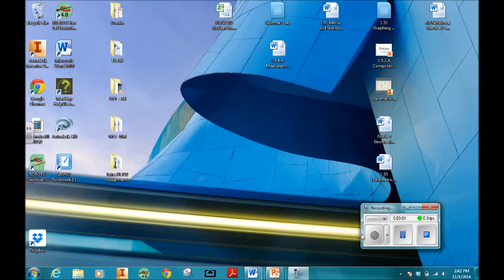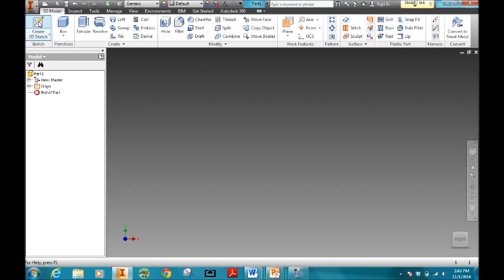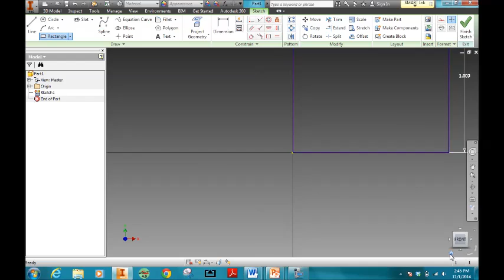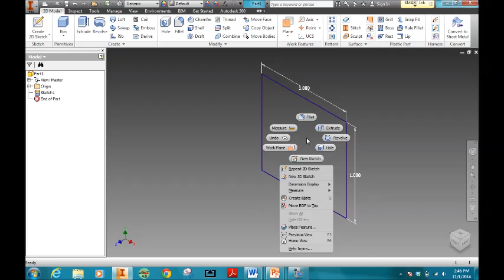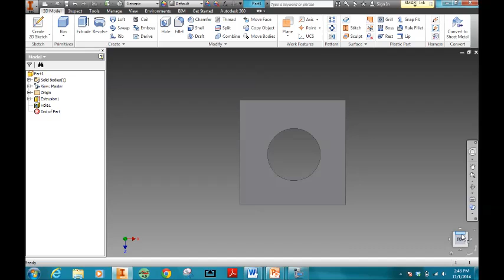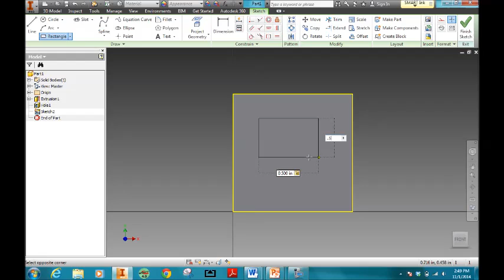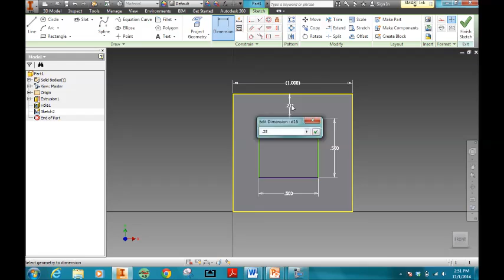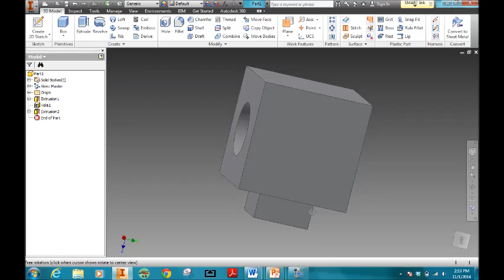Quick Introduction to Autodesk Inventor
This video is a quick tutorial introduction to the Autodesk Inventor 3D Modeling Program for 7th grade STEM. PLTW Gateway to Technology Course: Design and Modeling.